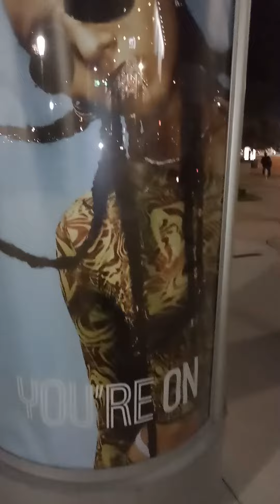your onn graffitti